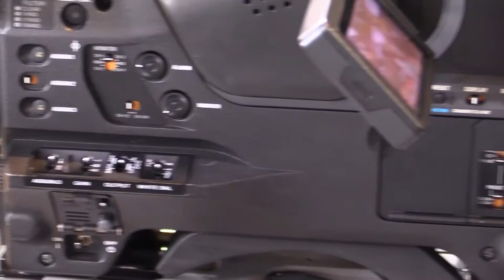SONY PMW 500 Camera : KOBA 2014 Sketch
KOBA 2014 에 전시된 SONY PMW 500 Camera 영상 입니다.

관련태그:
SONY, PMW 500, Camera,